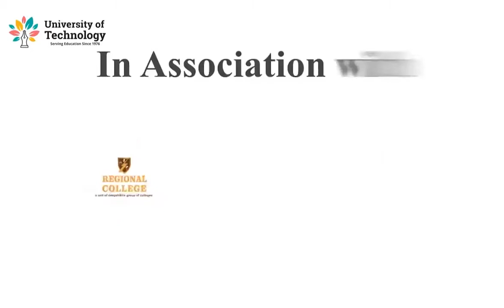Introduction to Pathology and Pathology of blood | Online Education | Learn Online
The Video Lecture on  "Introduction to Pathology and Pathology of blood"
(Biochemistry | D.Pharma Part 2) is delivered by Bharat dadhich- Academic Staff of Deepshikha Kala Sansthan.